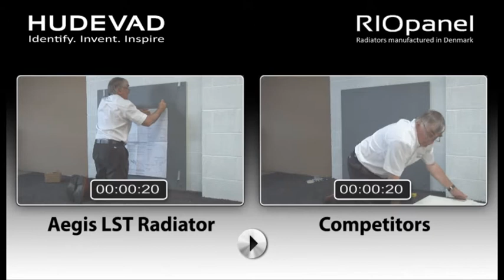LST Installation Film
Time is money. The LST radiator from Hudevad / RIOpanel is much faster and easier to install than those of the competition. See for yourself how much time you save by choosing Hudevad / RIOpanel.